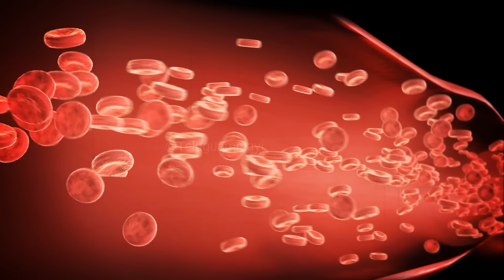నా భర్త ప్రతి రోజు పటికను తీసుకుని బాత్రూంకి వెళ్తాడు ? | నాకు అనుమానం వచ్చి కిటికీలోంచి చూసి షాక్😱😱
నా భర్త ప్రతి రోజు పటికను తీసుకుని బాత్రూంకి వెళ్తాడు ? | నాకు అనుమానం వచ్చి కిటికీలోంచి చూసి షాక్😱😱 | Telugu Ammayi